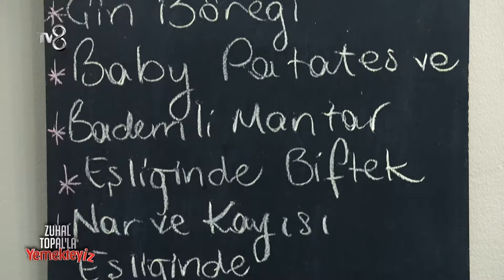Menekşe'nin Yemekleri Yetişecek Mi? | Zuhal Topal'la Yemekteyiz 548. Bölüm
Günün yarışmacısı Menekşe'nin mutfakta menüsünü hazırlarken yaşadıkları... "Beni delirtecekler"